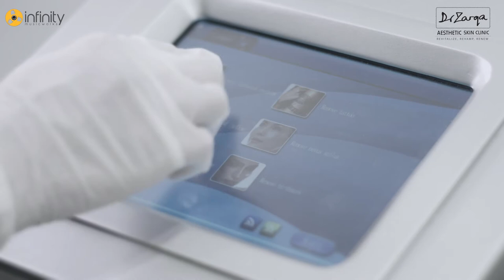Q-Switch @ Dr. Zarqa Clinic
Director : Faraz Khosa.
Produced By Infinity Studio.